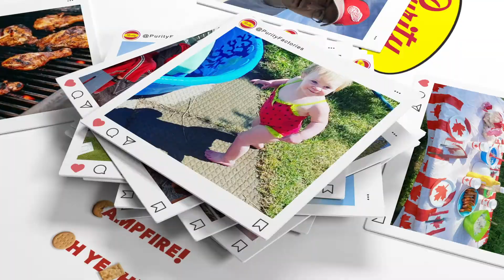Summer 2020 called and Purity fans answered!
So many of you shared photos with us during our SummersCalling campaign, we felt they all deserved another look! See yours?